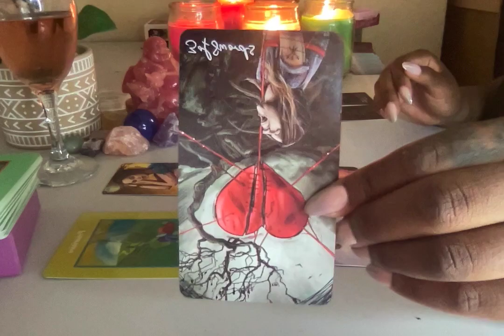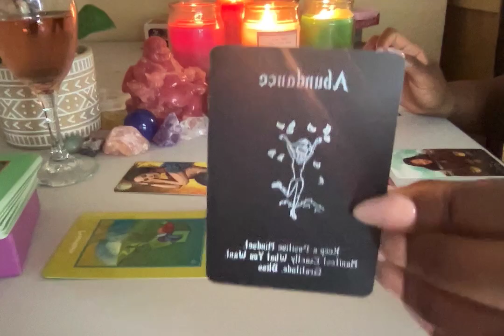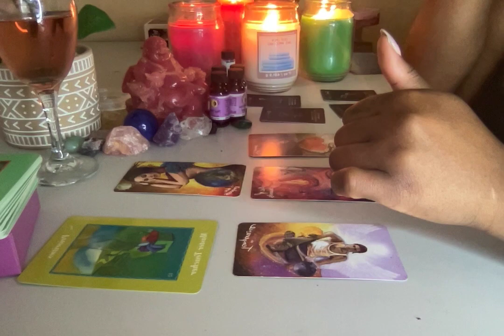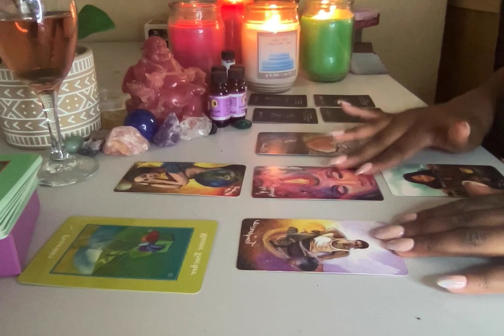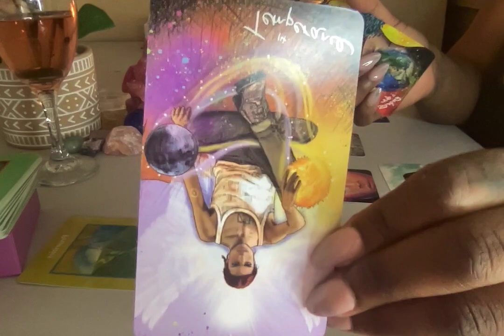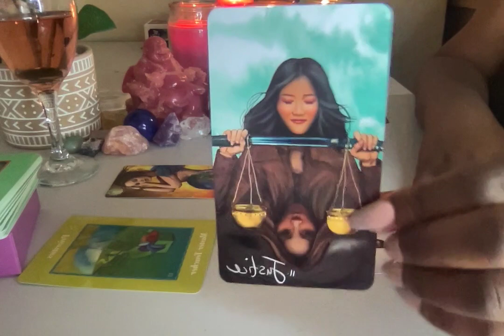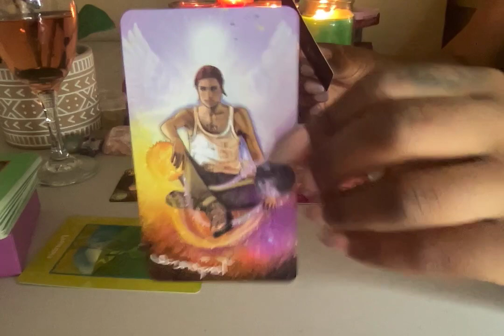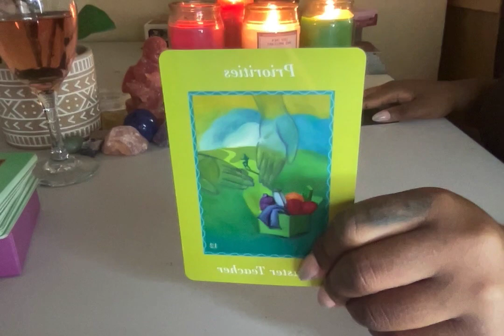AQUARIUS MID JUNE 2021 THE LAST WILL BE FIRST AND THE FIRST WILL BE LAST! IM HAPPY FOR YOU AQUARIUS!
Thanks!

1 Question $25
2 Questions for $40

10 min reading $50
15 min reading $60
20 min readings $70

Zelle
Apple Pay